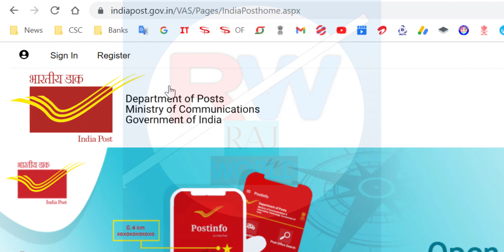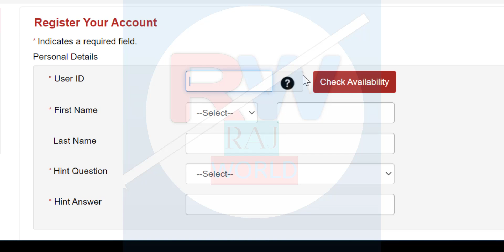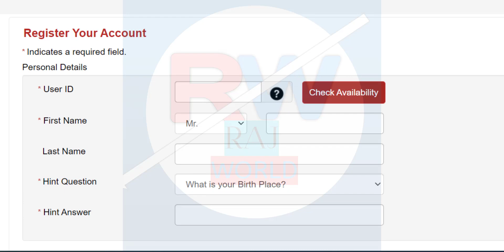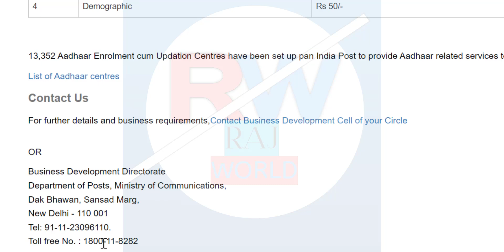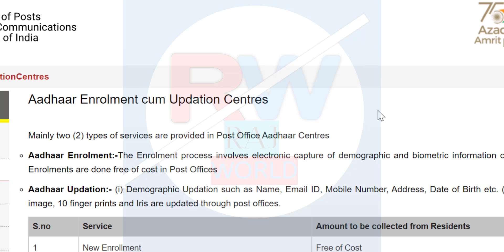India Post Retail | आधार का काम सबको मिलेगा | Raj World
Hi

50MM LENS